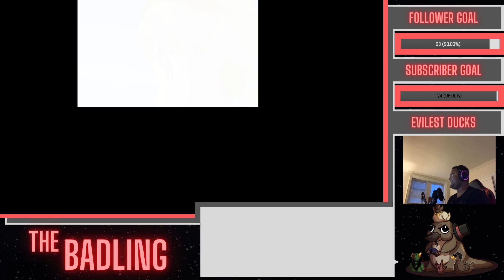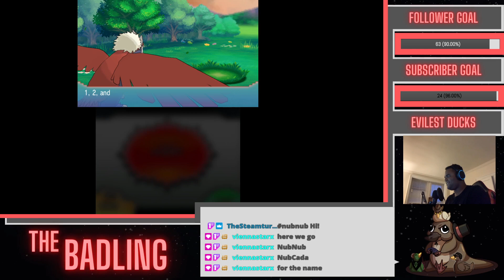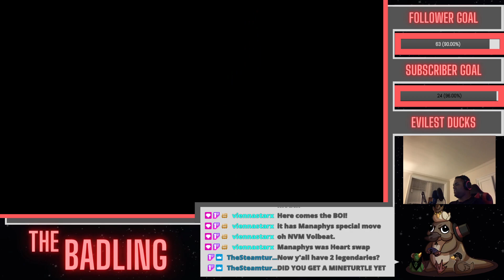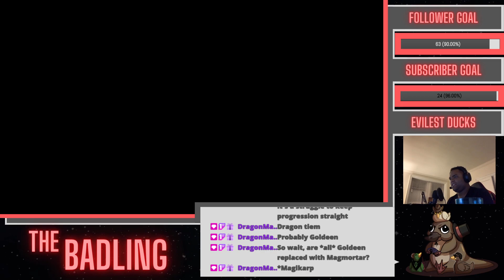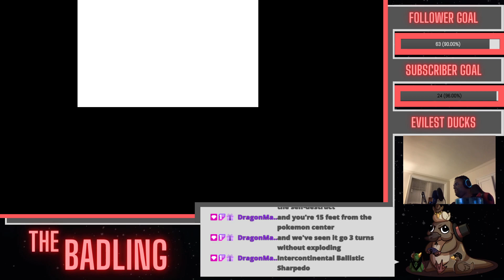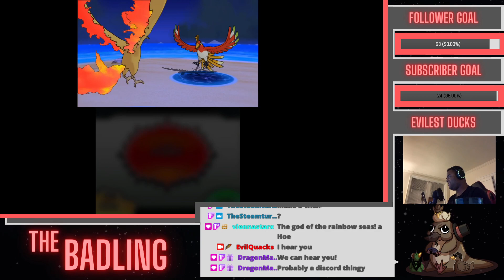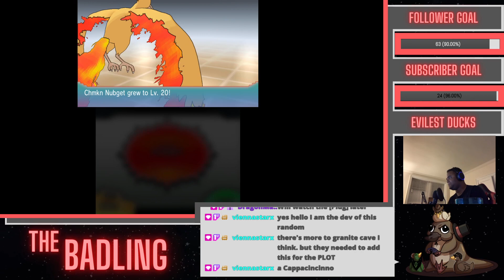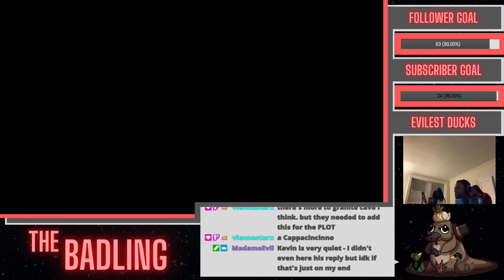POKEMON OMEGA RUBY RANDOMIZER: ONWARD TO DEWFORD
Evil Quacks Studios is an indie game studio that creates games and media content for your enjoyment.